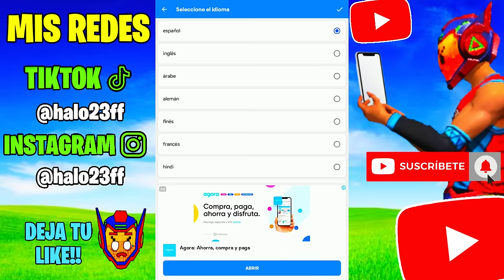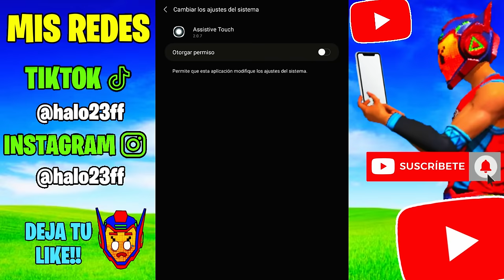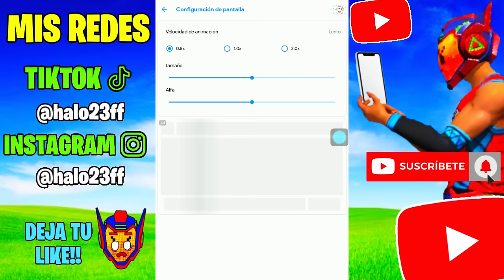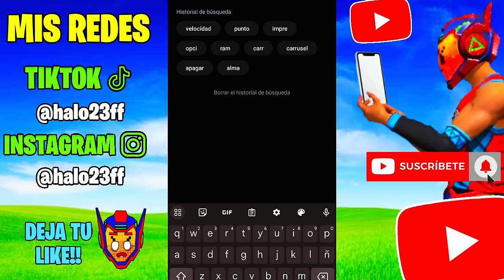POR FIN!! Cómo ACTIVAR LA "MACRO DE BOLITAS AZULES" en ANDROID para DAR TODO ROJO FREE FIRE 2024 ✅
La mejor macro de bolitas azules para free fire android

Comentenme que dispositivo usan, para subir una configuración que funcione en ese dispositivo

*IGNORAR*